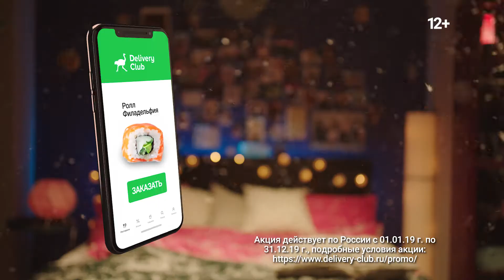[광고영상] 해외 배달앱 광고인데 Flex가 넘쳐 흐른다.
해외의 배달앱 광고 영상입니다.